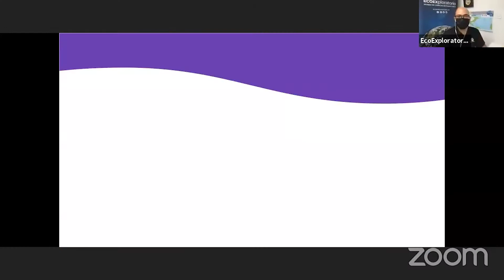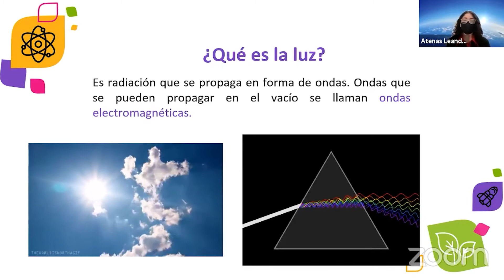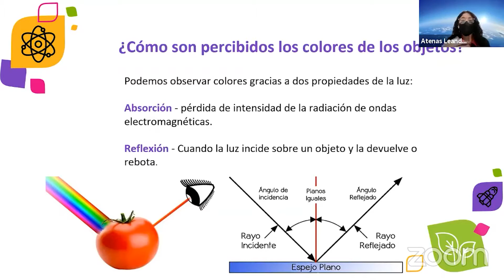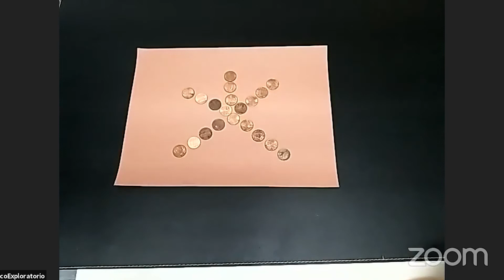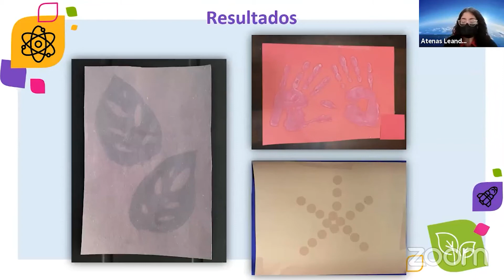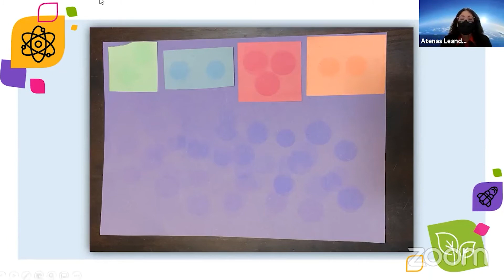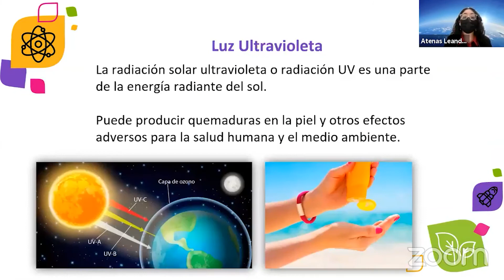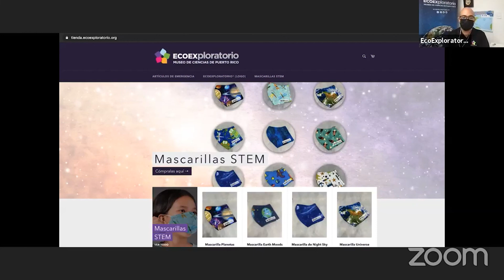Arte con impresión solar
Participa del webinar "Arte con impresión solar" junto a Atenas Leandry, bióloga y educadora del EcoExploratorio.